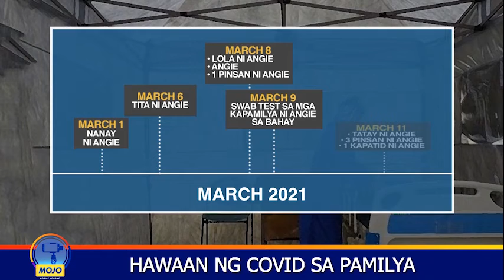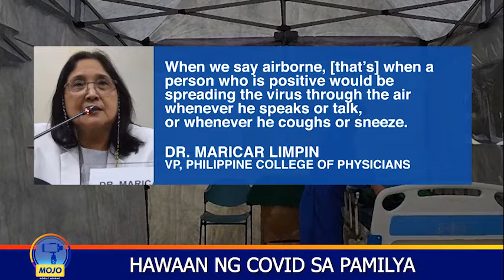Buong pamilya sa Cavite, nagpositibo sa COVID-19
OneBalitaPilipinas | 14 na miyembro ng isang pamilya sa Cavite ang nagpositibo sa COVID-19 sa kabila ng mahigpit na pagsunod sa safety health protocols. | MOJO via Pam Castro